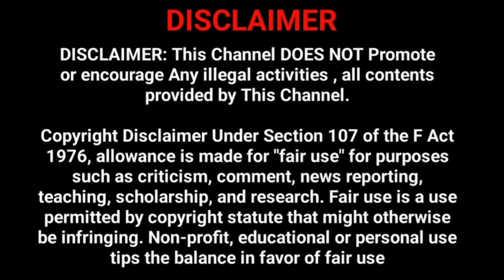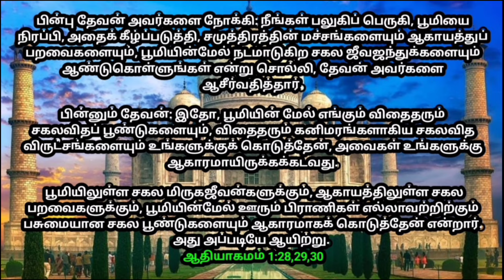உங்களுக்கான இன்றைய வாக்குத்தத்தம் 01/10/2024 | today promise|today Bible promise|Jesus love